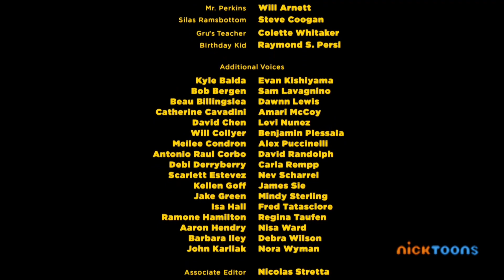Minions 2 : The Rise Of Gru (2022) - Nicktoona Africa Credits (May 31, 2023/REAL) High Tone/PAL New!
R - Rated PG Following!